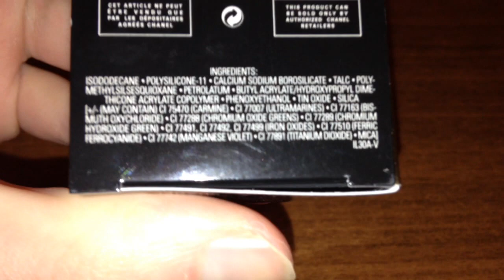CHANEL makeup "Illusion D'Ombre" 85 Mirifique review/swatch